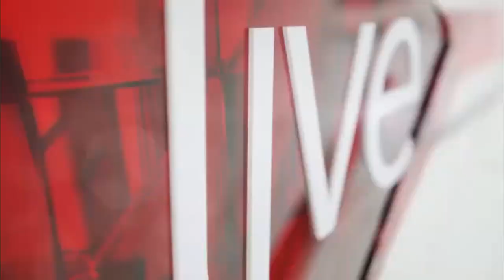Битото и унижавано момче в Перник е със специални потребности, научи News24sofia.eu